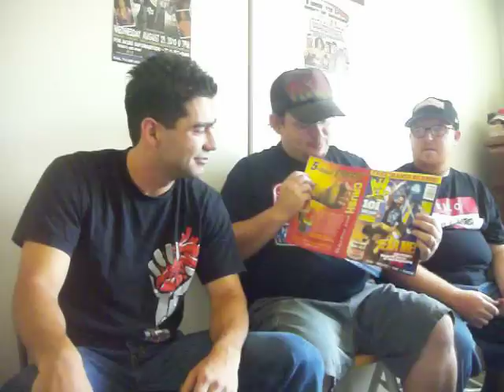Dads on Wrestling - Episode 33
WARNING: The following program contains language that is not suitable for ages 12 & under. PARENTAL ADVISORY is SUGGESTED. Episode 33 - On this Edition of Dads on Wrestling, the Dads ("Mr. TW" Jeff Meacham, "The Renegade of Wrestling" J.J. Williams & "the Lady Killer" Ray Larkin) give their Predictions for the Money in the Bank Pay-Per-View.